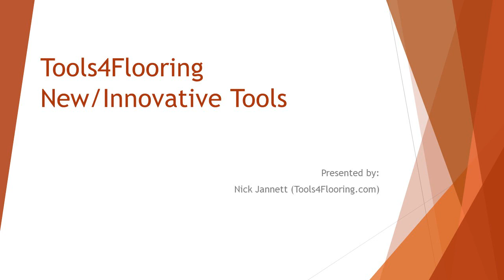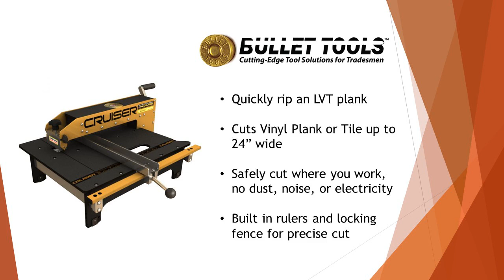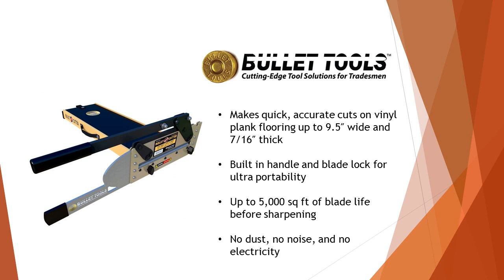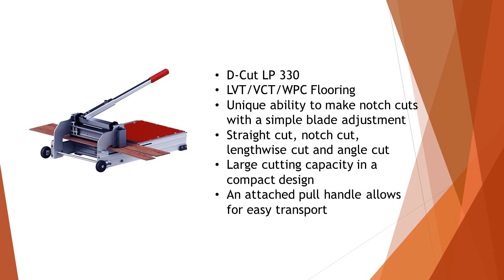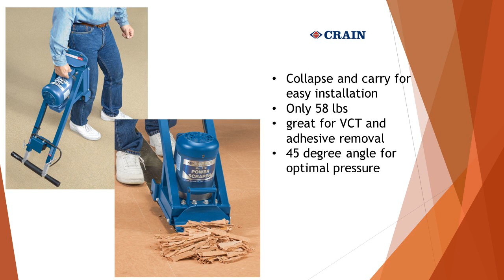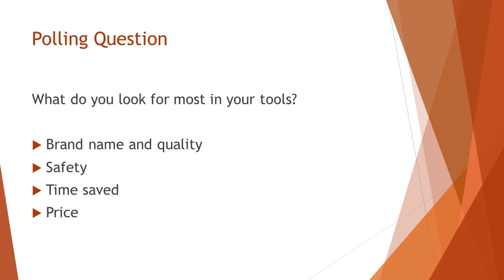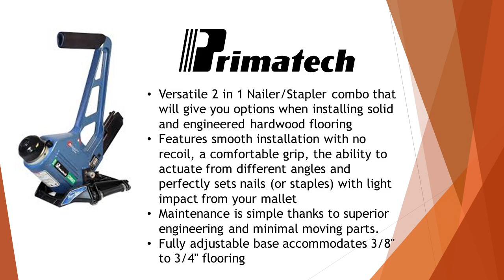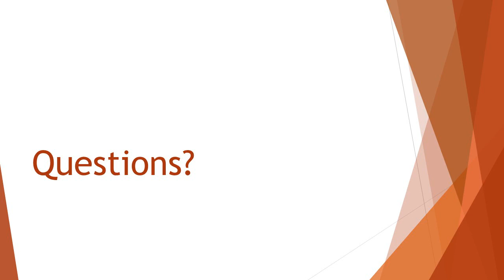Tools 4 Flooring product webinar video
Learn about the latest and most innovative tools in the flooring industry. Tools4Flooring discusses high-quality tools that will help save you time, money, and keep you safe on the job.